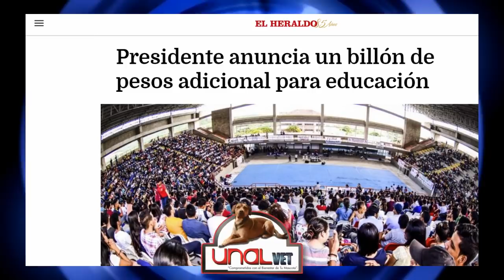FACATATIVÁ, PRESENTE EN PARO NACIONAL DE EDUCACIÓN 2018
Desde las 6:00 pm varios estudiantes se concentraron en las instalaciones de la Universidad de Cundinamarca para apoyar el paro nacional de educación , que tiene como objetivo que el Gobierno Nacional impulse mayores recursos para la educación pública .

La marcha inició desde la Universidad Cundinamarca, se dirigió por toda la calle 15 , luego por el barrio Santa Rita , plaza de mercado y finalizó en el Parque principal en total tranquilidad, la fuerza pública acompañó todo el momento la marcha .

Una de las cosas más representativas fue cuando los estudiantes llegaron al Parque Principal donde saludaron al personal del ESMAD , dándoles un mensaje de paz y armonía enfatizando su derecho a la protesta .

Según los estudiantes mañana tendrán clases de manera normal , aunque seguirán apoyando el paro nacional., recordemos que hoy 17 de octubre hubo cese de actividades académicas por esta razón . En esta marcha de antorchas participaron aproximadamente 200 estudiantes, la marcha también fue acompañada por defensores de derecho humanos de Facatativá y otros municipios de la Sabana de Occidente .